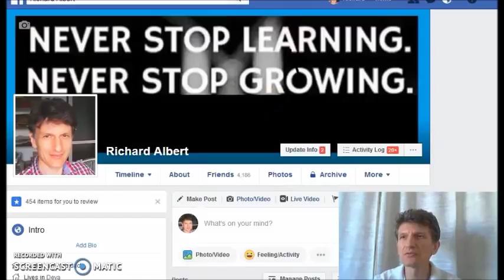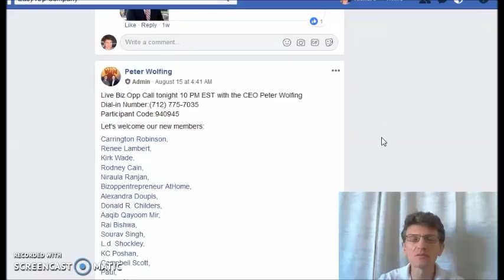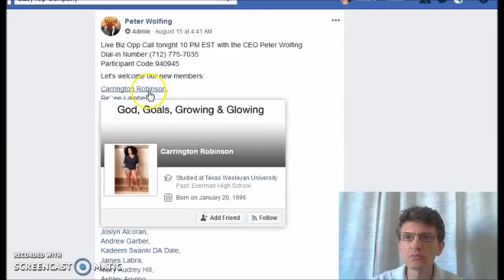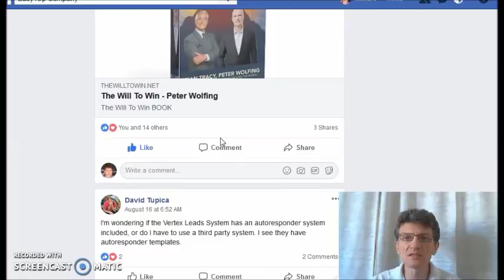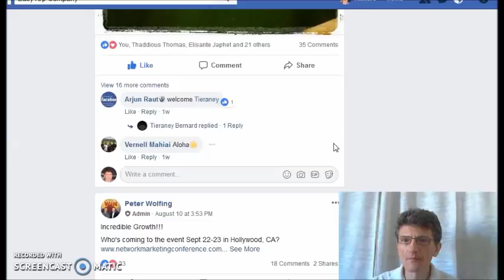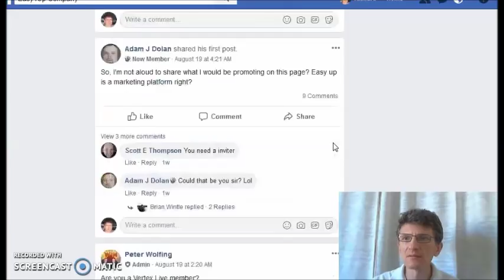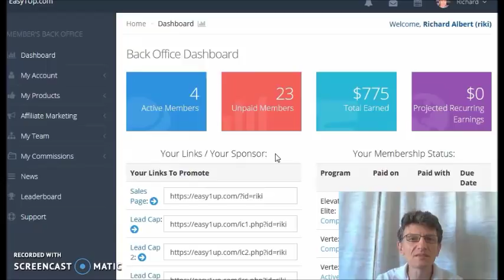How To Make Money Online in 2018 (Case Study) How To Earn Legit Money Online [3-Step Blueprint]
In this video, I will show you a LEGITIMATE way to make money online in 2018.

How this works?

how to,
make online,
make money online,
make money,